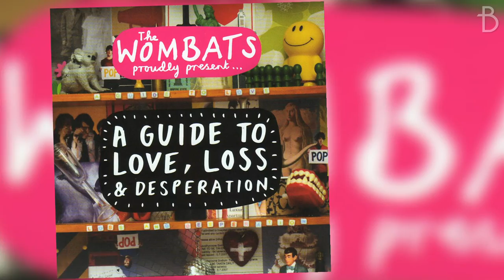The Wombats: 'This Modern Glitch' - Buzzine Music Interview (Excerpt)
Filling Indie Dance Floors, Telling Tall Tales & Eating All The Cake. And so it was at Filter Magazine's Culture Collide Music Festival 2012 in Los Angeles, CA that Buzzine's Andrew Shaw sat down with Matthew and Tord to discuss life on the road, in the studio, and why the truth should never get in the way of a good story.

Send us stuff:
Buzzine Networks absolutely does accept unsolicited submissions and we actively encourage you to send a physical review copy and/or full press kit for your music, films, books or other culture and entertainment-based projects directly to our editorial team at:

Buzzine Networks
5419 Hollywood Blvd., Suite C805